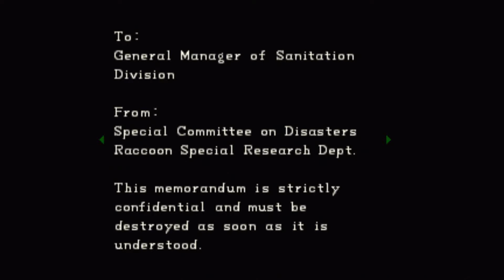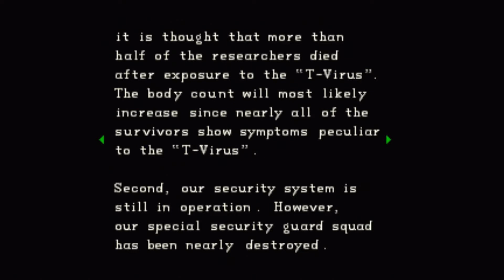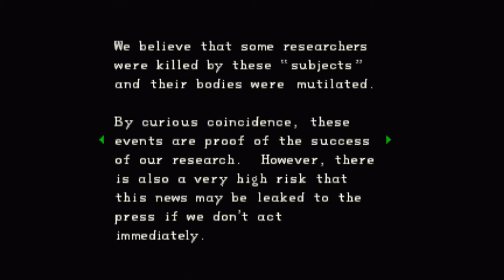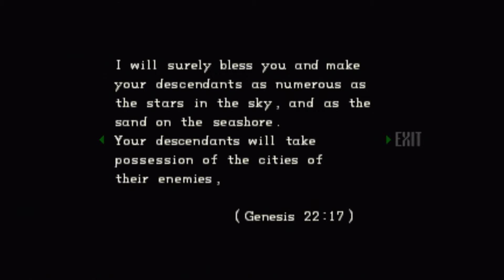Nico Plays Resident Evil Part 17 "Excite! 1998" (PS1 Let's Play/Gameplay)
It's October and I'm pulling out a classic of Survival Horror video games with the first Resident Evil on PS1. It's not the prettiest game and most certainly not the most well written, but it still packs a punch when it comes to gameplay and feeling of horror. I'll be doing this game and other for the whole month of October. Come inside and survive the night...if you dare.

I meant Noah. Seriously.

PSN: nicodemoscain